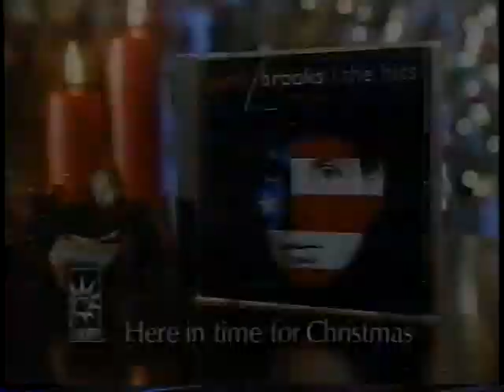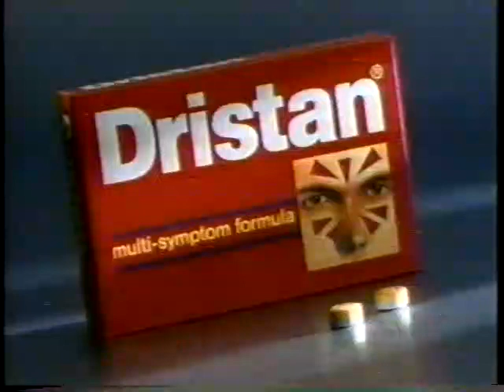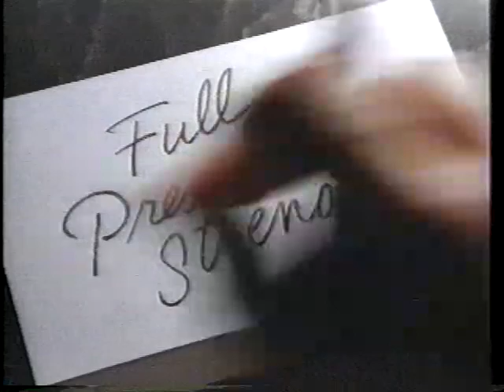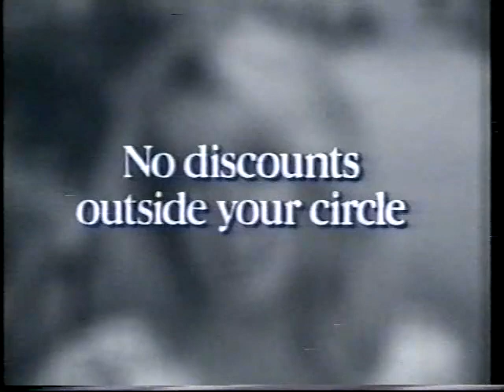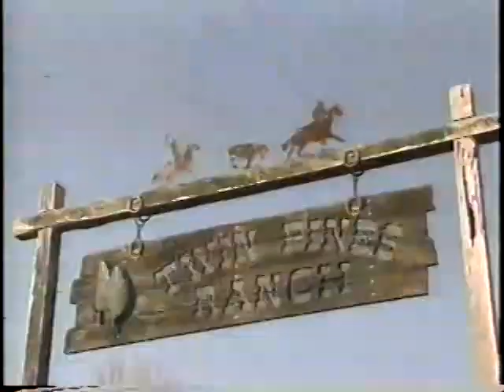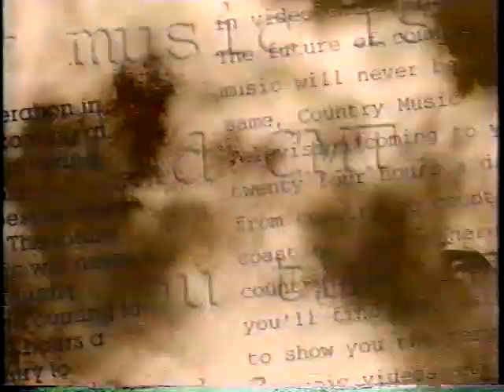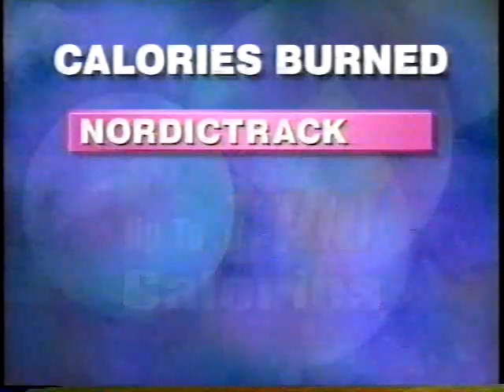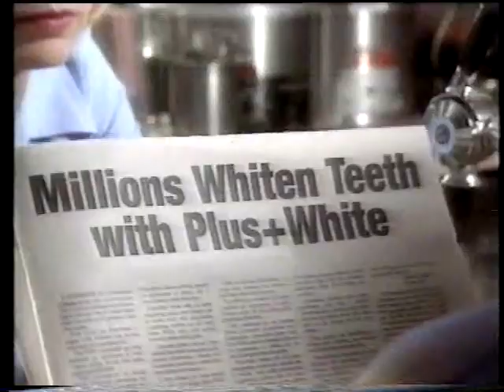CMT Commercials December 1994 Pt. 2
Here is part 2 of some commercials from CMT recorded in December 1994. Lots of infomercial style ads in this.